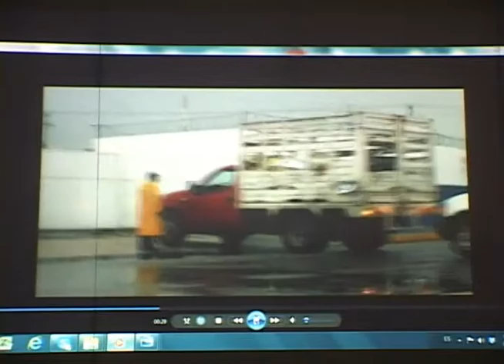Ahora el PRD y PAN presentarán una denuncia ante la FEPADE